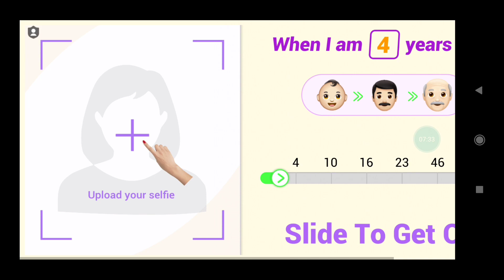Zombie Hunter：Survival Walkthrough Gameplay (Android\ISO)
This is a world with no safe place.
The outbreak of the zombie virus has almost wiped out the entire human race, leaving only a desolate wasteland and terrifying hordes of zombies. The survival of humanity is under immense threat.
But you are the last hope of mankind! You will fight alongside other survivors to protect the last remnants of humanity.

Explore the map freely:
Explore different locations and environments, uncover hidden secrets and treasures.

Various powerful weapons:
Collect powerful weapons and equipment, upgrade them to enhance combat effectiveness.

Dress up different beautiful warriors:
Each beautiful warrior has their unique outfits, wear them and unlock new character battle actions.

Diverse zombie monsters:
Zombies are constantly mutating, from ordinary walking dead to mutated monsters, they are becoming stronger and more dangerous.

Are you ready to face this life-or-death battle?